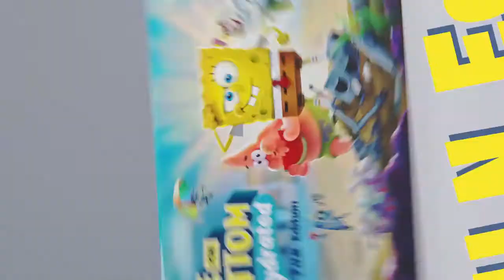SpongeBob SquarePants: Battle for Bikini Bottom - Rehydrated - F.U.N Edition